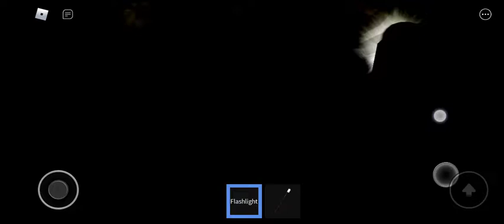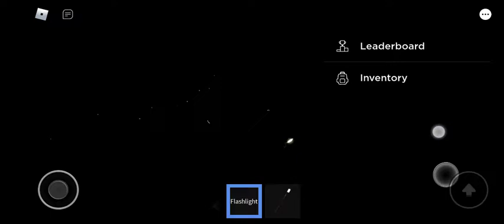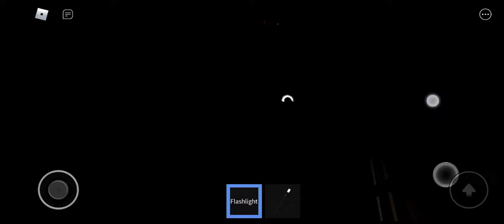the rake dark hour and nightmare hour